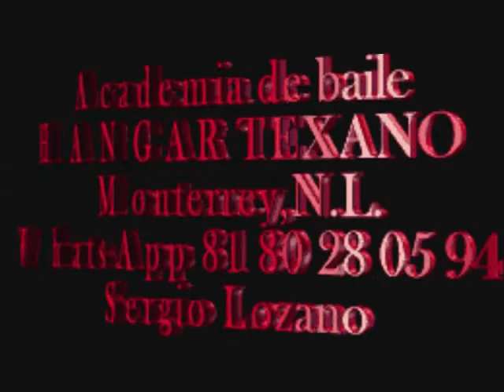SI LO QUIERES/ WHATS APP 818 0280594 HANGAR TEXANO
Academia de baile HANGAR TEXANO
San Nicolas centro
SERGIO LOZANO